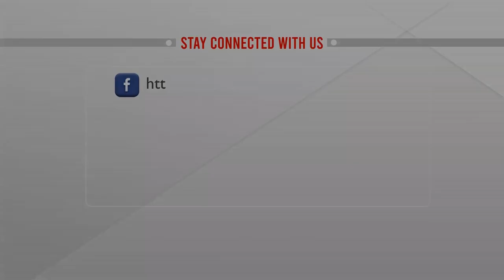বঙ্গবন্ধুর স্বপ্ন বাস্তবায়নে পাশে থাকবে ভারত | ATN News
বঙ্গবন্ধুর সপ্ন বাস্তবায়নে পাশে থাকবে ভারত  | ATN News | bangla news |  bangladesh news | latest bangla  news | latest news | top bangla news